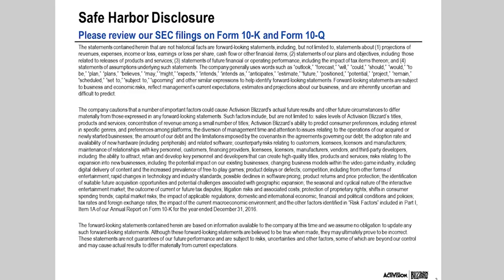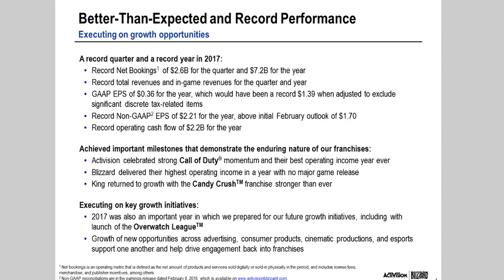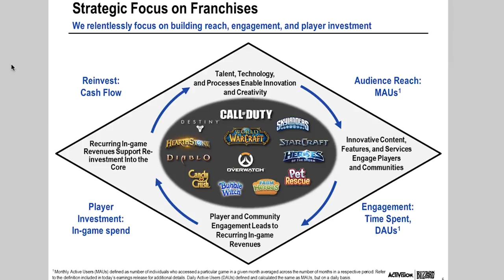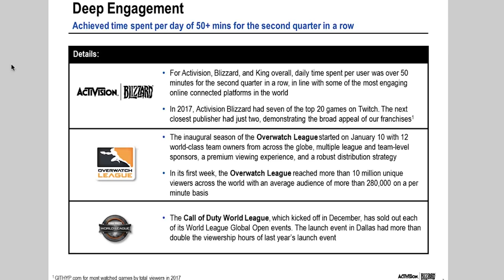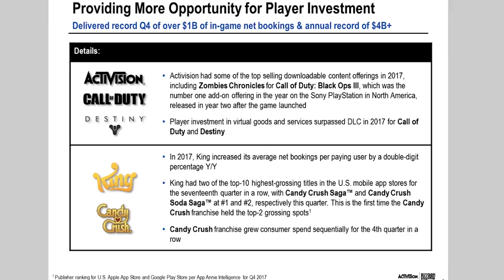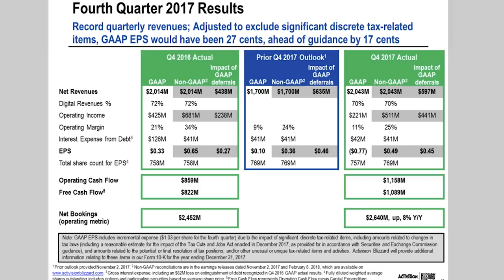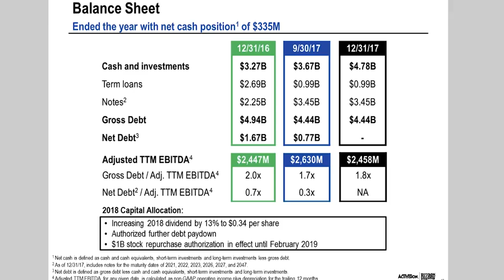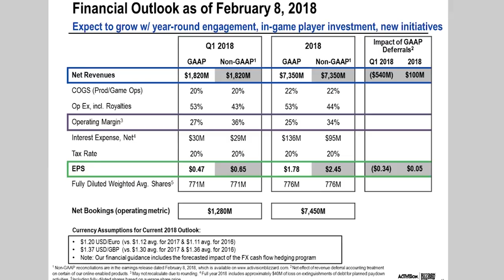Activision Blizzard FULL Conference Call - Call Of Duty 2018 Details & More!!!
Here is the entire conference call between Activision Blizzard stating information regarding Call of Duty 2018, Overwatch, and much more! I find this to be really interesting and theres so much information in this video!

●NEW "Flak Gun Event" NOW LIVE...But BAD Reward (Call Of Duty: WWII Flak Gun Event Gameplay)

I upload call of duty WWII tips and tricks, news, gameplay/commentarys & more! Along with call of duty WWII tips and tricks and news I will be posting news, rumors, teasers and more regarding call of duty 2018  so If you like these videos then please subscribe!